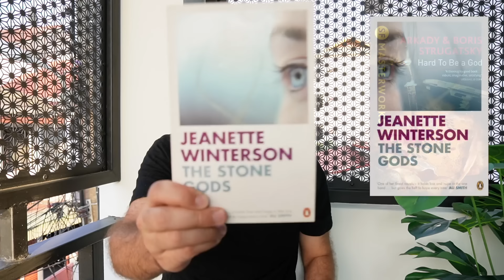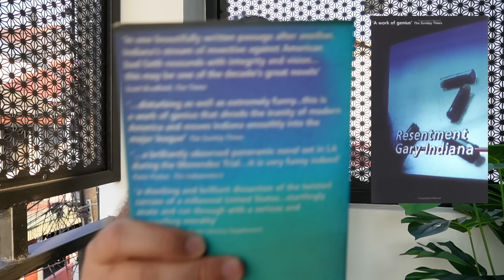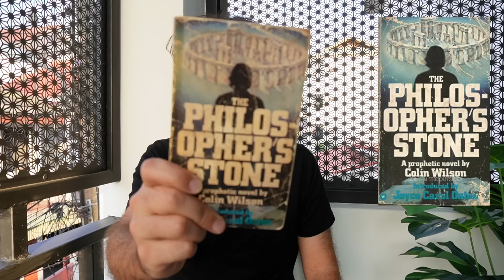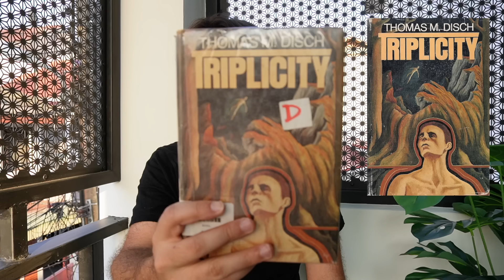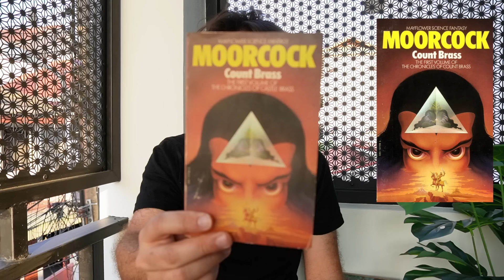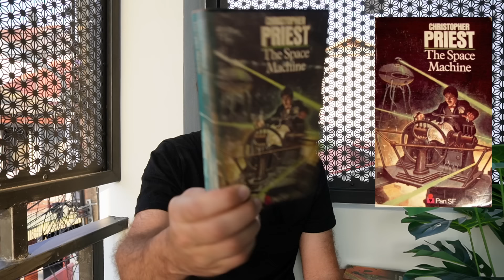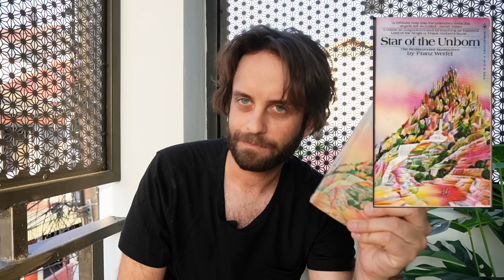I Found My Holy Grail in Thailand [Book Haul]